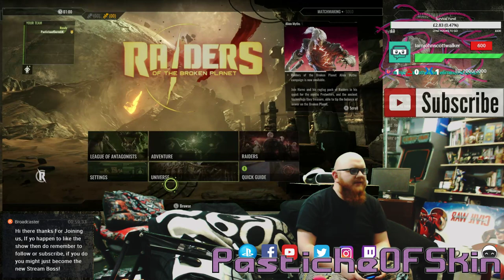FreePlay Friday - Raiders of a broken planet Prologue - Battleborn CO-OP missions in 5 easy payments